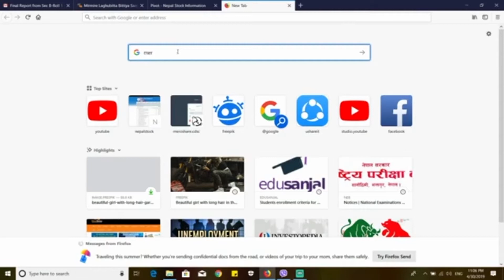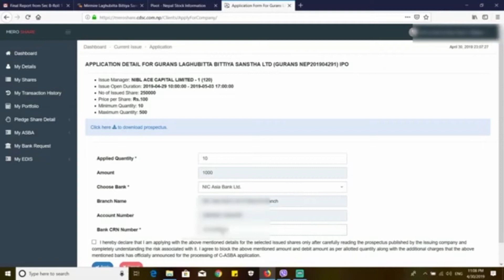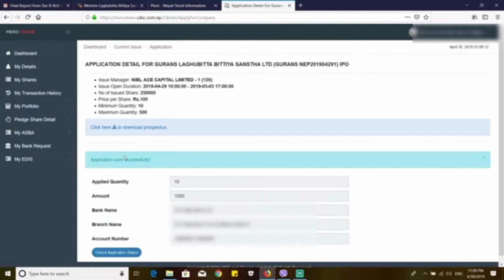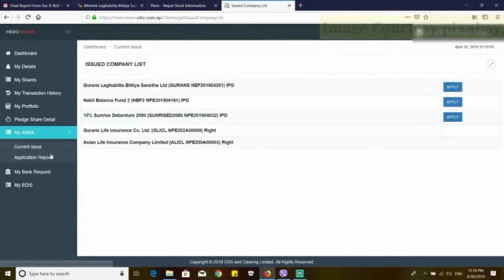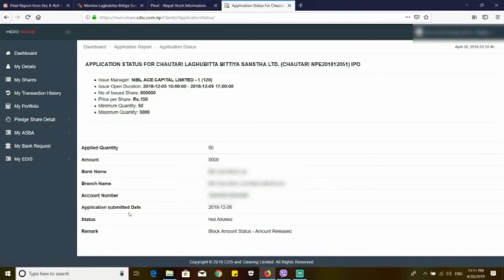How to apply IPO from MeroShare in Nepal? | Online C-ASBA | Nepali sharebazar 2021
Global News Live is authorized to upload this video. Using of this video on other channels without prior permission will be strictly prohibited. (Embedding to the websites is allowed)

यस च्यानलमा रहेका Video हरु कपि, Download गरी अन्य Channel मा upload गरेको पाएमा प्रचालित कानुन बमोजिम कडा भन्दा कडा कारबाही गरिनेछ ।